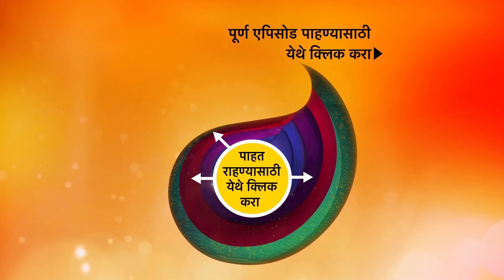Swarajya Saudamini Tararani - स्वराज्य सौदामिनी ताराराणी - Episode 167 - 14th May 2022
Episode 167: The Test Of Time
Aau Saheb plans to secretly transport Baal Raje back to Jinji along with the ration. The king and queen get worried after reading a message scroll that throws light on the deteriorating nature of Santajirao and Dhanajirao's relationship.

About Swarajya Saudamini Tararani:
After the death of Chhatrapati Shivaji Maharaj and the killing of Chhatrapati Sambhaji, Aurangzeb seized the opportunity to demolish the Maratha Empire, but Tararani pledged to Swaraj to finish Aurangzeb and took the reins of the dwindling empire in her hands as the wife of Chhatrapati Shivaji Maharaj's youngest son Rajaram. Though her path was full of obstacles, she rose like a phoenix and resurrected from the ashes. She regrouped various factions of the Maratha army. Like a coveted general, she guided two brave generals Santaji Ghorpade and Dhanaji Jadhav in a series of battles against Aurangzeb. In a period of seven years, Tararani defeated most of the Mughal generals to recapture the major portion of the Maratha Empire. Aurangzeb realized that he was fighting a losing battle. Aurangzeb – who came down to Dakhkhan with a vow to crush the Marathas – finally breathed his last in Dakhkhan. Warrior queen Tararani fulfilled her pledge. She upheld the glory and power of the saffron flag like never before.